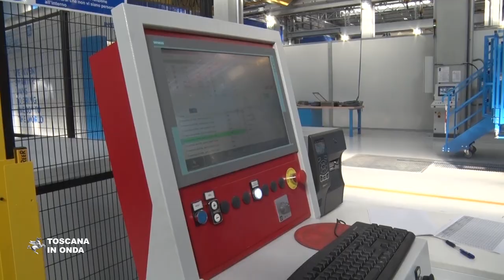Un accordo da 65 milioni per il Nuovo Pignone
Con 13 milioni di euro da parte del Mise e 7,8 dalla Regione, si completa il sostegno al programma Galileo di Baker Hughes, con un piano di investimenti in ricerca e sviluppo da 185 milioni di euro di cui quasi 60 di parte pubblica. Per approfondimenti